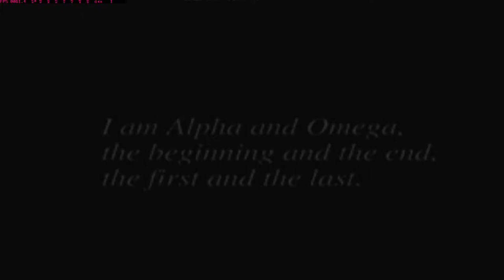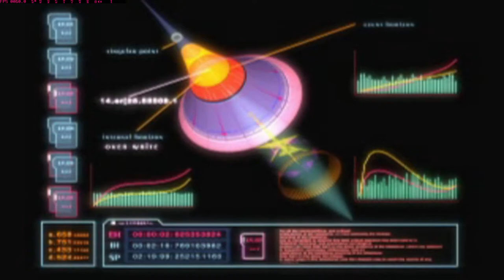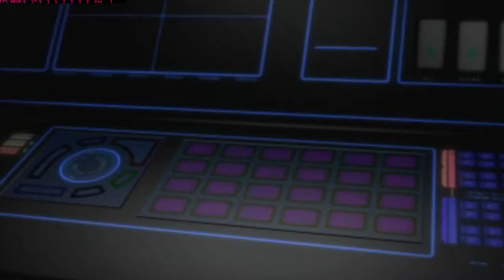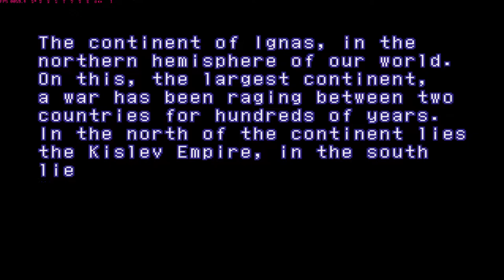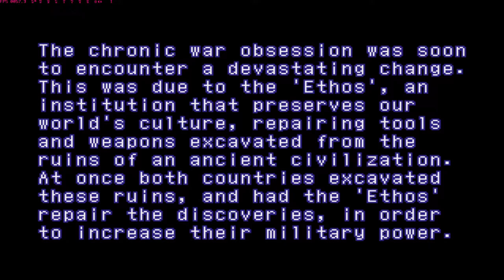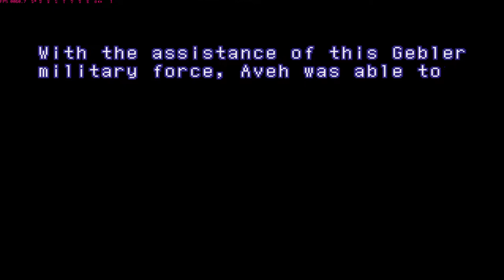Let's Play XenoGears Part 1: I am Alpha and Omega, The Beginning and the End, The First and the Last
The time has come. We start the daily let's play of XenoGears, the first in the famous Xeno series created by Tetsuya Takahashi. Let's start from the beginning.